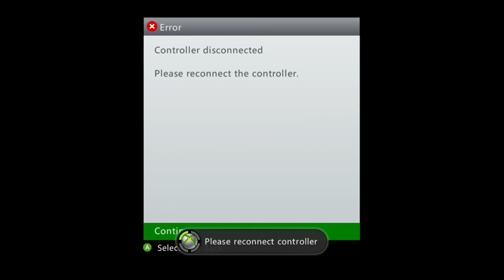w w wither